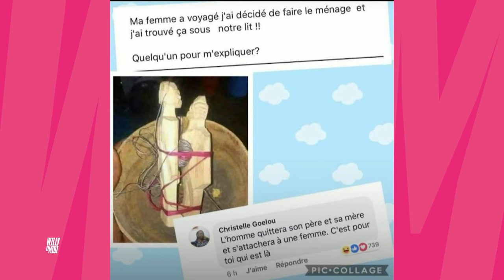WAM du 28 Mai 2021 - Spécial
Willy recevait ce Vendredi 28 Mai 2021,  David Tayorault, Mike Danon, Dj Bdk, Onew